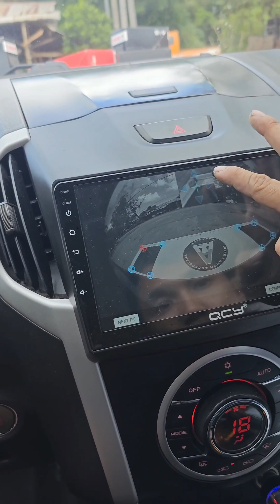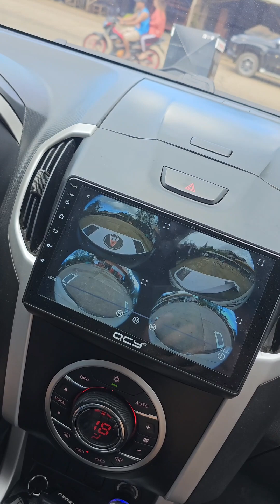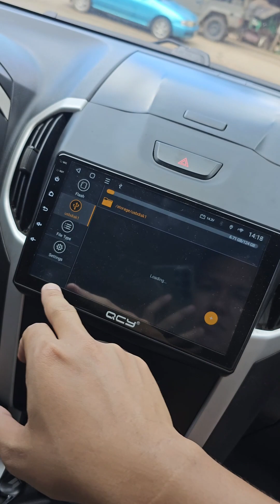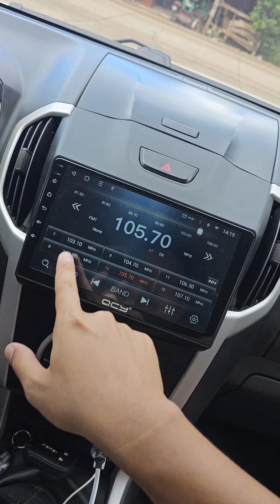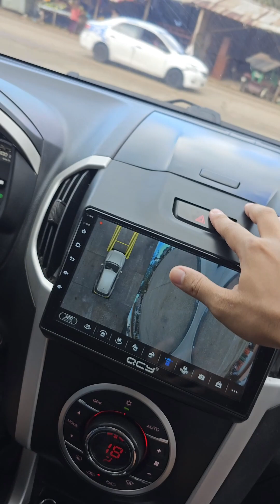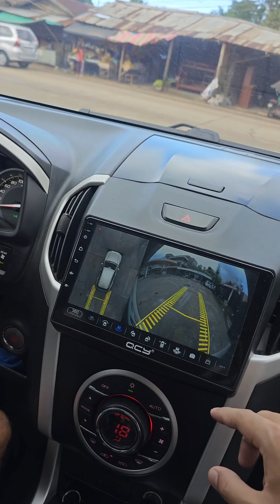Isuzu Mux 2016 Model Android Head Unit 9 inches with Recording 360 Camera Protected All Angles! 🔥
Add-Ons:
👉Bosch Europa Horn
👉Keon Sondra H11 Foglights 5000 Kelvin 19200 Lumens
👉T10 Superwhite K.S Parklights
👉128GB USB 3.2 Class S

All the way from Ipil, Zamboanga Sibugay ❤️

Thank you Boss Ralph for choosing Andre's Auto Accessories - Keon Sondra Pagadian 👈

𝐄𝐍𝐉𝐎𝐘 𝐀𝐏𝐏𝐋𝐈𝐂𝐀𝐓𝐈𝐎𝐍𝐒 𝐒𝐔𝐂𝐇 𝐀𝐒:

🎞️ 𝗡𝗘𝗧𝗙𝗟𝗜𝗫
🗺️ 𝗪𝗔𝗭𝗘

𝐀𝐃𝐃𝐈𝐓𝐈𝐎𝐍𝐀𝐋 𝐅𝐄𝐀𝐓𝐔𝐑𝐄𝐒:

✔️Split-Screen Feature
✔️Equalizer
✔️FM/AM Radio

📍Shop Branch Locations:

1️⃣Main Branch: Gov. Ramos Street, Sta. Maria, Zamboanga City
2️⃣Branch 2(New): RSP Shell Station Bahada Dao, Pagadian City

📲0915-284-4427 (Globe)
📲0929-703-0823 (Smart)